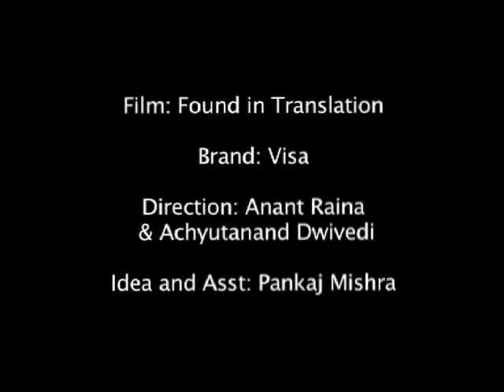Found in Translation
Competition Entry- Mofilm BFI Competition